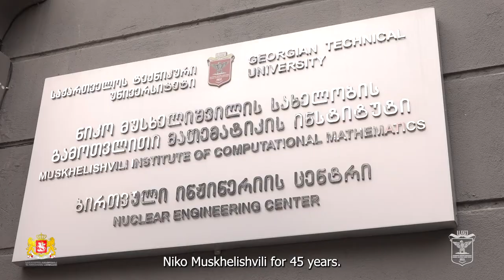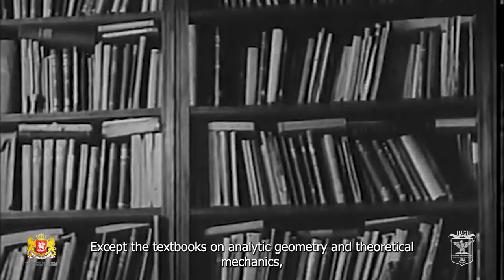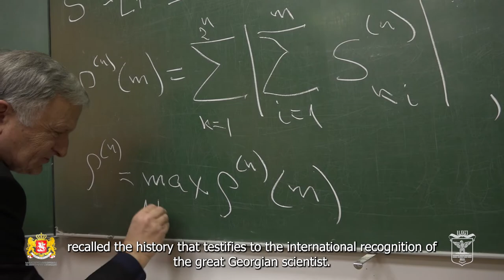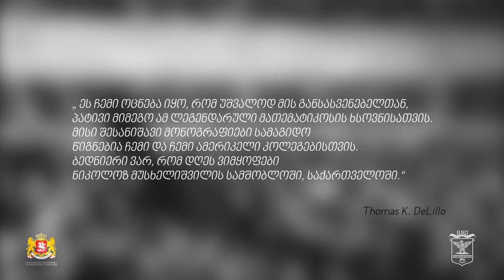მეცნიერთა მატიანე - ნიკო მუსხელიშვილი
საქართველოს განათლებისა და მეცნიერების სამინისტრო, მეცნიერების პოპულარიზაციის პროგრამა, 2021წელი